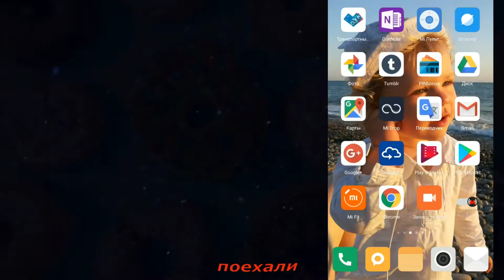Добавление нового робочего стола в MIUI 9